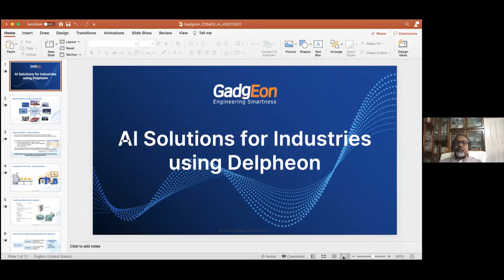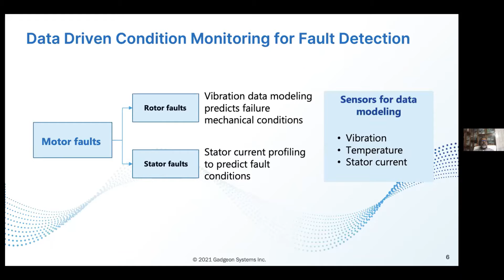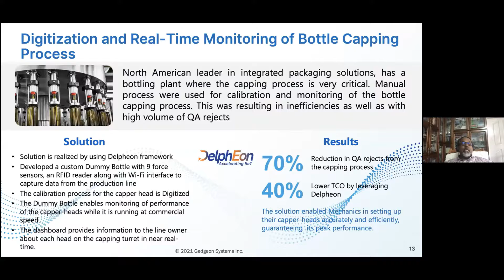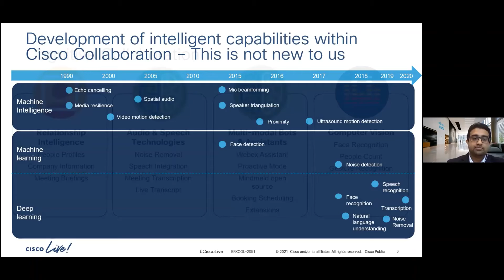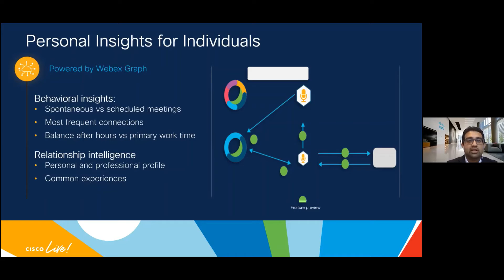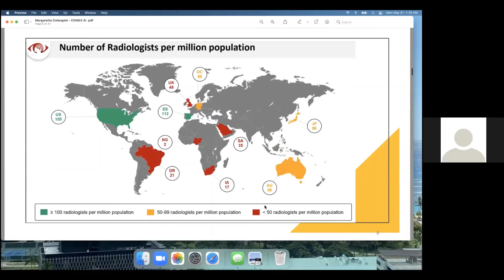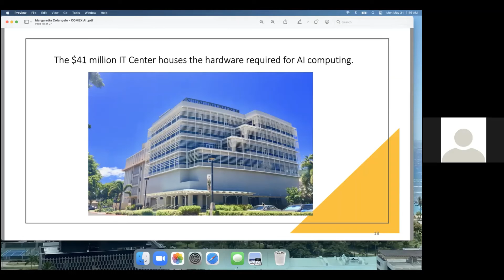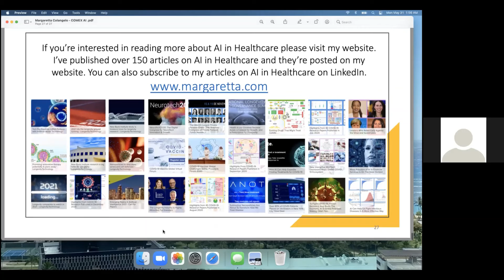Ai in Emerging Technologies